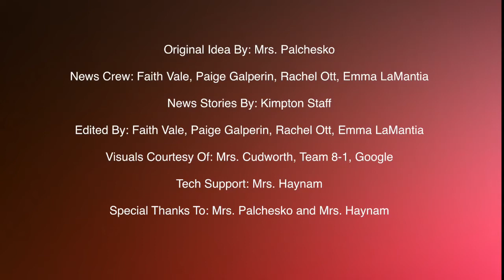Kimpton Winter/Spring 2018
Kimpton Middle School's student produced video newsletter for Winter/Spring 2018